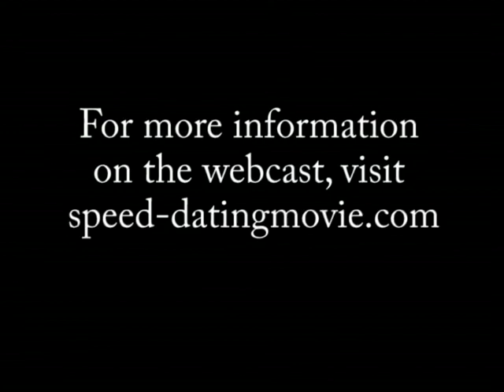SPEED-DATING Webcast( Wesley Jonathan